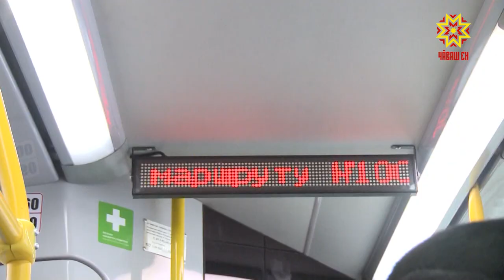100-мĕш троллейбус маршрутне ылмаштарнă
Ытти хыпарсем патне куçар. Шупашкартан Çĕнĕ Шупашкар хулине çÿрекен 100-мĕш троллейбус маршрутне улшăнусем кĕртнĕ